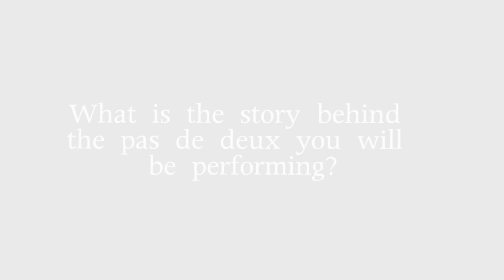Carmina Burana: Pas De Deux Couples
"Pas de deux" is the ballet term for a type of duet. In Kansas City Ballet's production of "Carmina Burana," Oct. 12-21, two couples were cast to perform a pas de deux. They will each be performing the number on different nights, depending on when their 'cast' is scheduled.

Learn more about the difficulty of partnering and perfecting the pas de deux in this video from the two couples; Rachel Coats & Anthony Krutzkamp and Angelina Sansone & Geoffrey Kropp.